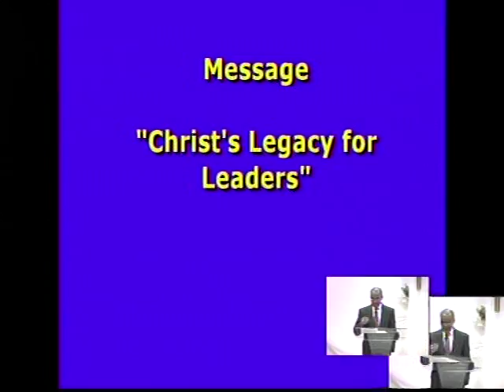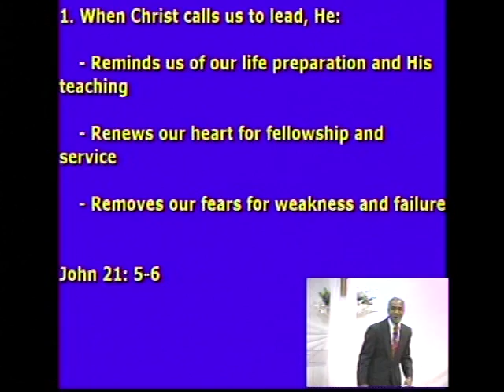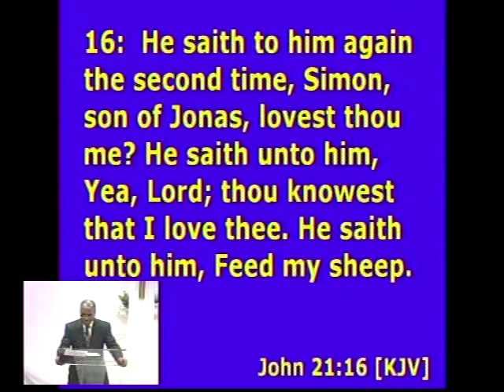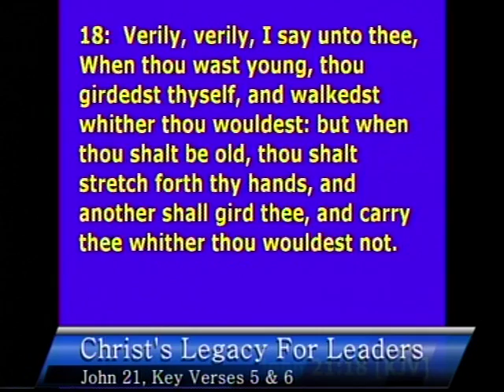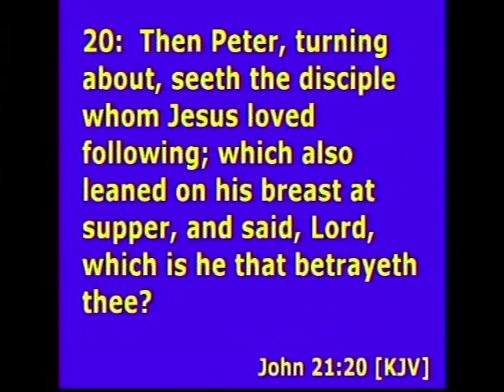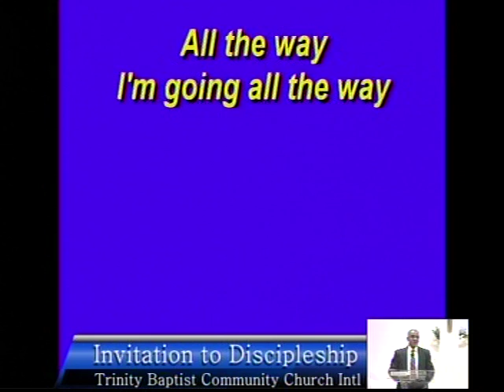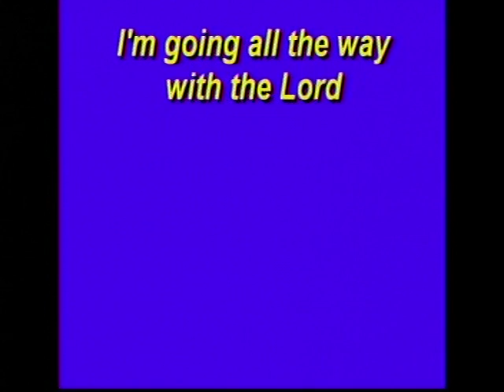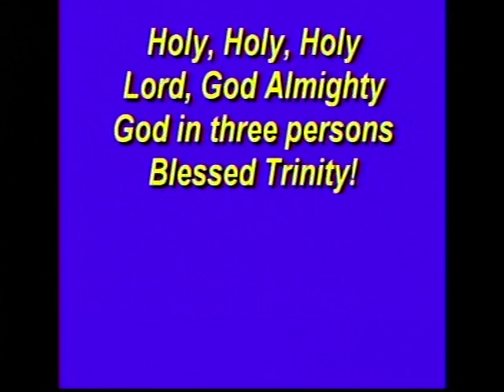February 7, 2016 - 1